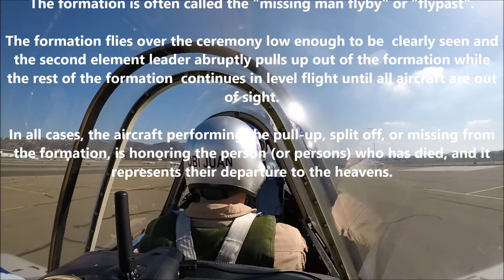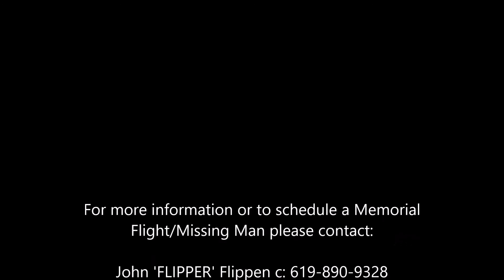San Diego Salute - Missing Man Overview Short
A group of dedicated aviators provide memorial flight/missing man flyovers for SoCal.